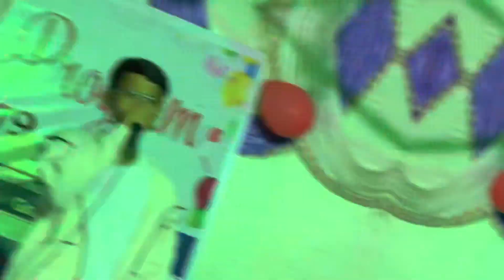|Grade-12,Farewell program 💖|Recap Video|🔥❤️|Tulsi Boarding|🥰